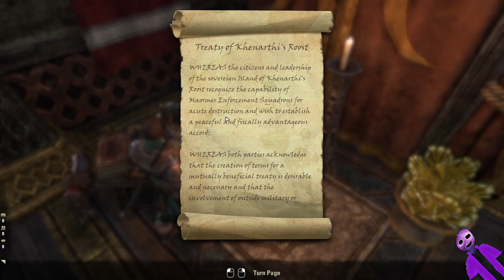one tiny little island completed // Elder Scrolls Online - 003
i did buy the deluxe version. cause it was on sale. and might as well.
and yeah, one section of the map cleared. time for the however-many-other sections to go